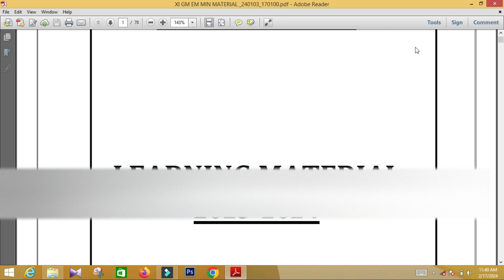11 std slow learner material | maths | important sums